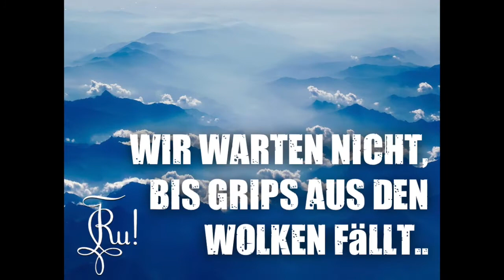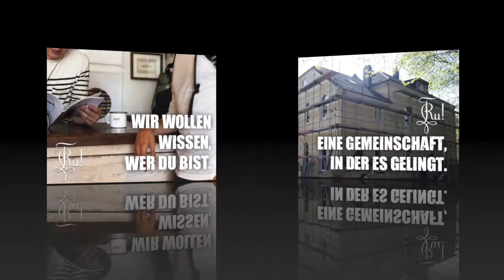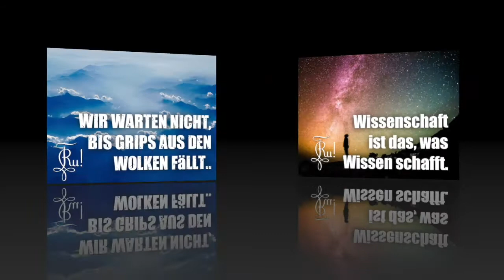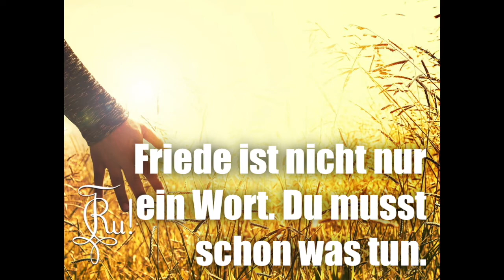110 Jahre mehr als Sprücheklopfen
220 Semester später sind sie immer noch zugange: Aber Sprücheklopfen ist wahrscheinlich nicht alles. Sonst hätten sie schon ausgeklopft ...